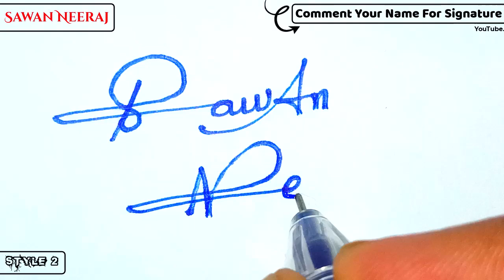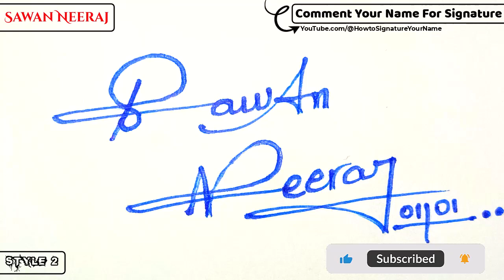✔️ Sawan Neeraj Name Signature Design - S Signature Style - How to Signature Your Name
Hey guys!
In this video I will show you how to make a signature of ✔️ Sawan Neeraj Name Signature Design - S Signature Style - How to Signature Your Name